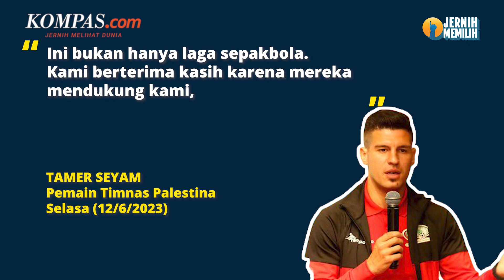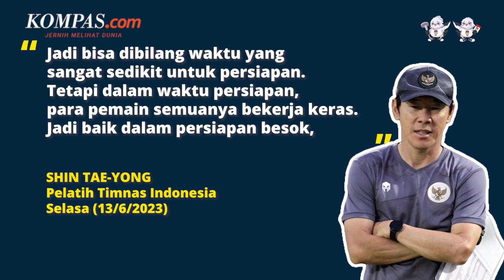Pemain Timnas Palestina Takjub Dapat Dukungan Masyarakat Indonesia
Pemain Palestina, Tamer Seyam takjub dengan dukungan yang diberikan masyarakat Indonesia kepada Palestina.
Hal itu membuat pertandingan FIFA Matchday antara Indonesia dan Palestina pada Rabu (13/6/2023) di Stadion Utama Gelora Bung Tomo terasa sangat spesial untuknya.
Sejarah pada masa lalu membuat masyarakat menaruh simpati yang besar terhadap masyarakat Palestina yang sedang berjuang untuk perdamaiannya. Maka dari itu FIFA Matchday ini menjadi momen untuk menunjukkan dukungan tersebut.
Adapun Timnas Indonesia akan bersua Palestina dalam agenda FIFA Matchday di Stadion Gelora Bung Tomo, Surabaya, Jawa Timur, pada Rabu (14/6/2023).
Video Jurnalis: Kontributor Bola, Suci Rahayu
Penulis: Kontributor Bola, Suci Rahayu
Penulis Naskah: David Satya Putra
Narator: David Satya Putra
Video Editor: Alfiyan Oktora Atmajaya
Produser: Rose Komala Dewi